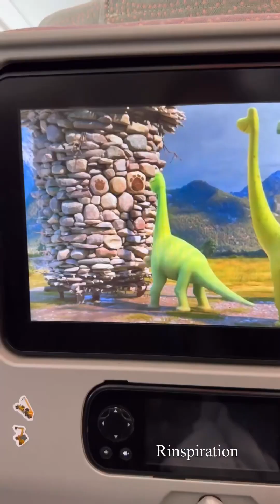รีวิว เล่าประสบการณ์พาลูกน้อยเดินทางไกลโดยเครื่องบิน จากอังกฤษไปไทย ประมาณ 16 ชั่วโมง